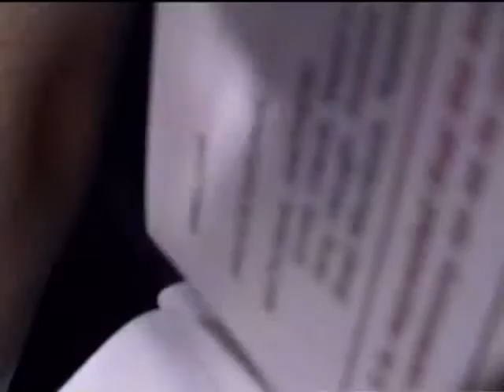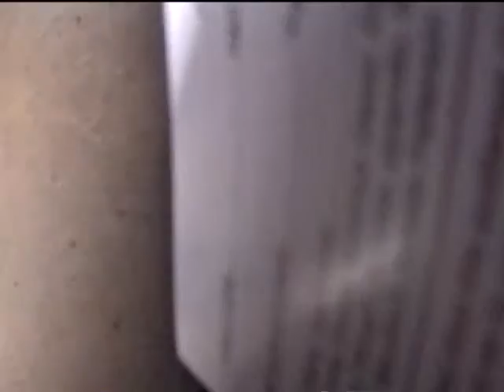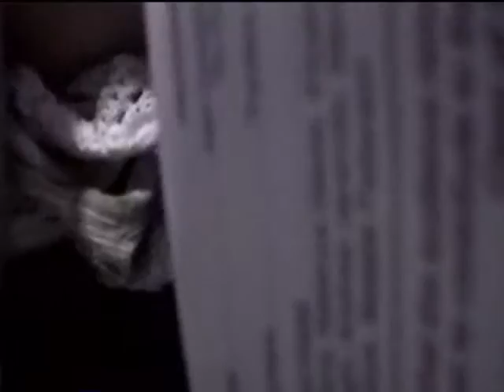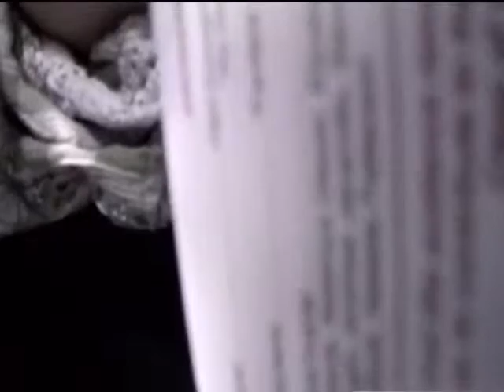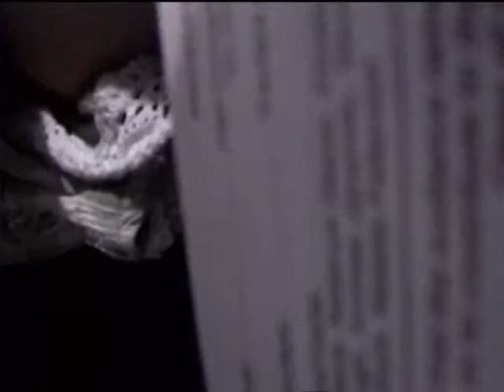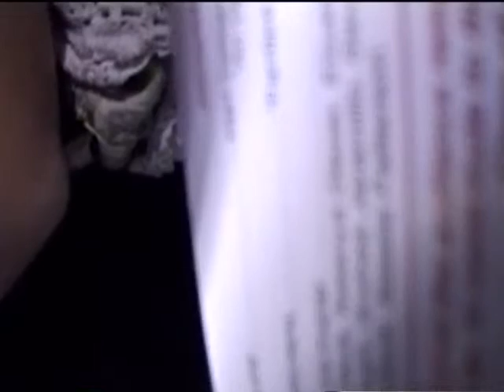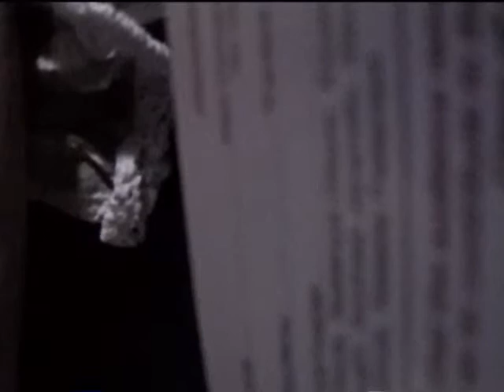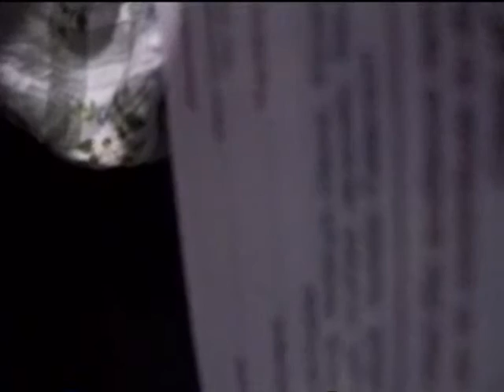Keith High School Graduation 1999